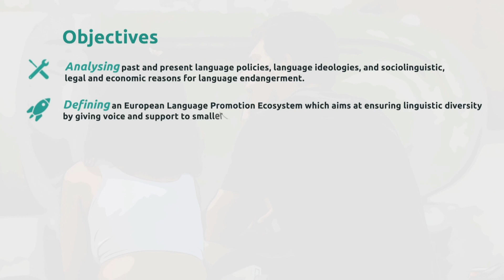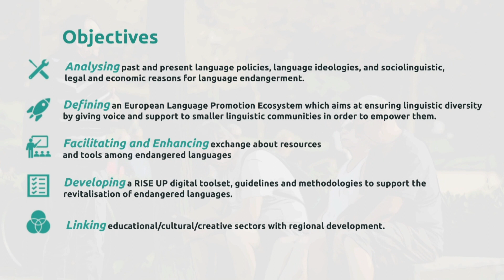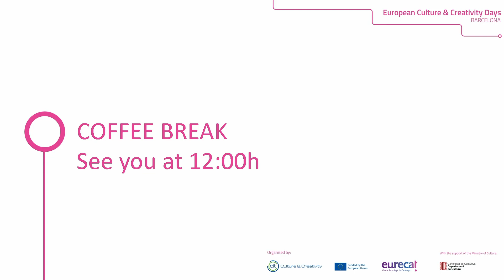European C&C Days Barcelona - 06 - Video Rise Up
RISE UP is a project funded via the research framework program HORIZON EUROPE. It aims to empower and support endangered language communities. A multidisciplinary team consisting of specialists in the field of language revitalisation, language policies, language education, arts and gamification are bundling their efforts to identify good practices and develop new methods. Additionally, they try to interconnect relevant actors like language activists, community members and those in charge of language policies in order to strengthen the communities and thus the languages spoken.